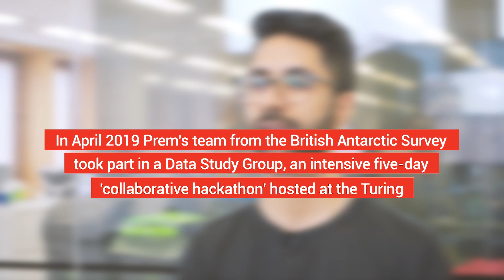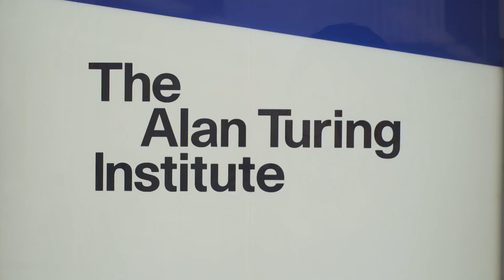Turing Data Study Group: an industry partner perspective - British Antarctic Survey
Get involved in the next Turing Data Study Group, 2-6 September

Deadline for applications: 22 July 2019.

Challenge: Seals from space: automated Antarctic ecosystem monitoring via high-resolution satellite imagery

Hear from Prem Gill, researcher with the British Antarctic Survey, who provided a Data Study Group challenge to investigate whether modern data science technology can be used for automatic counting of the seal population in the Antarctic, or for constituent classification of the sea ice where seals breed and rest.